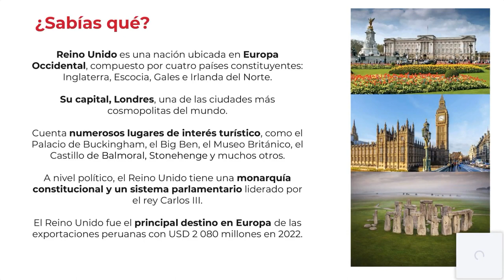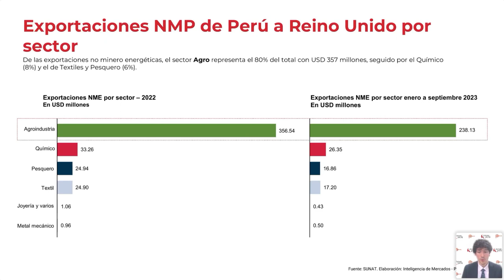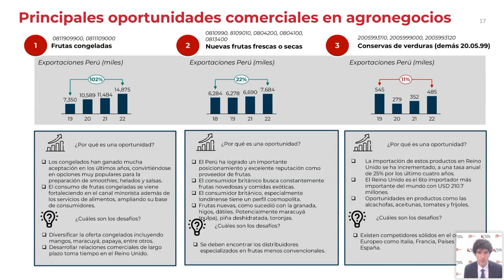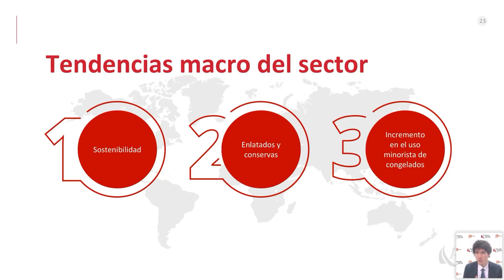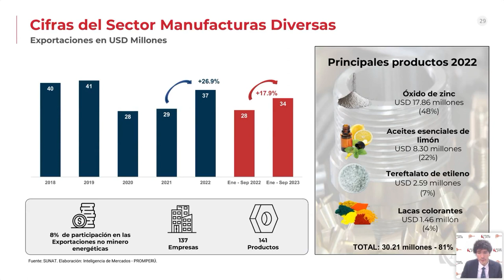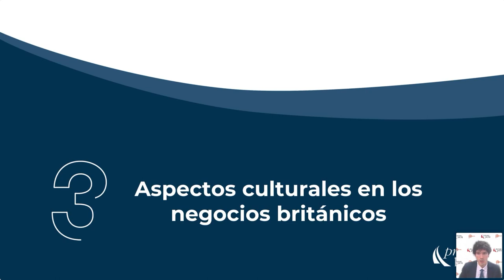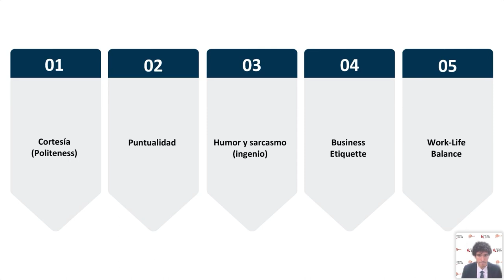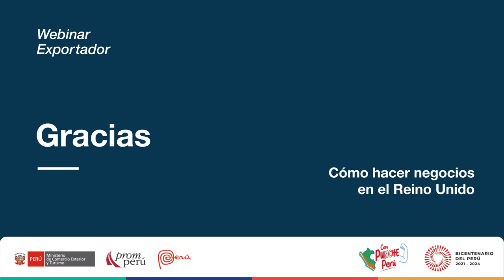Cómo hacer negocios en el Reino Unido. DUANY, Andrés. [15 de noviembre de 2023]